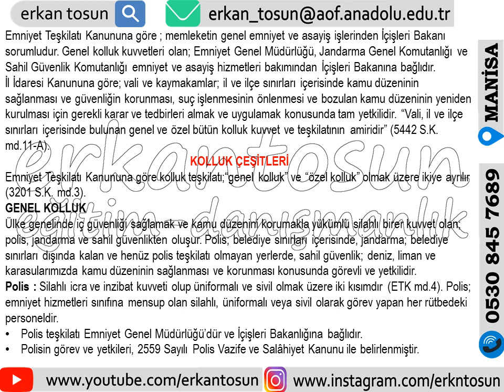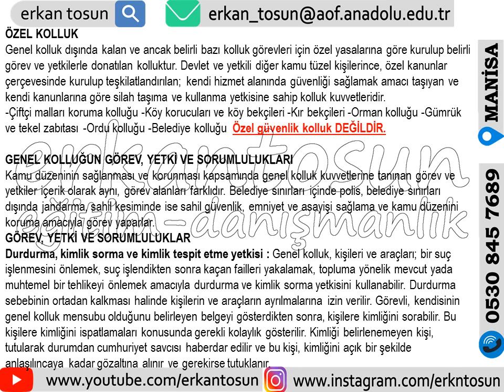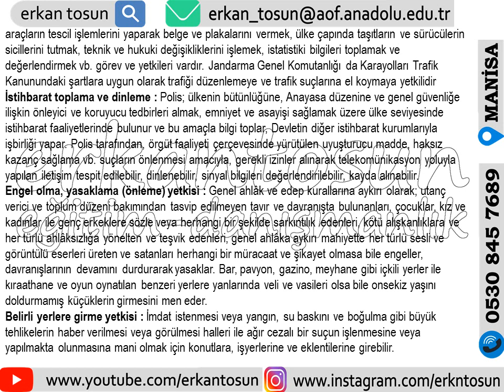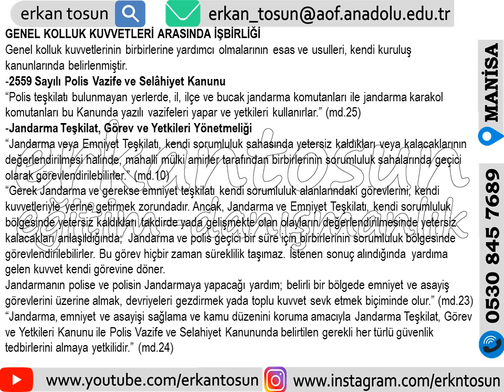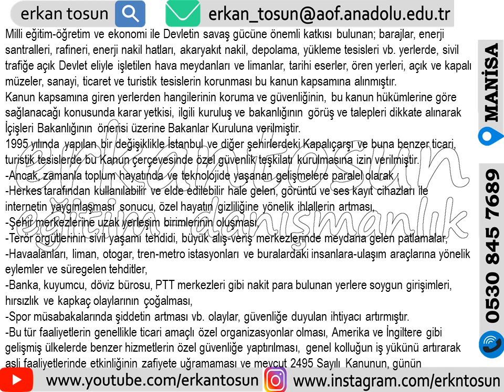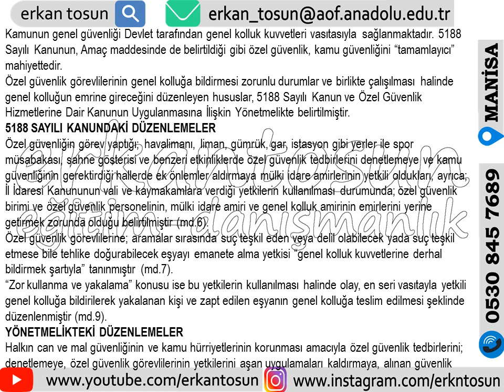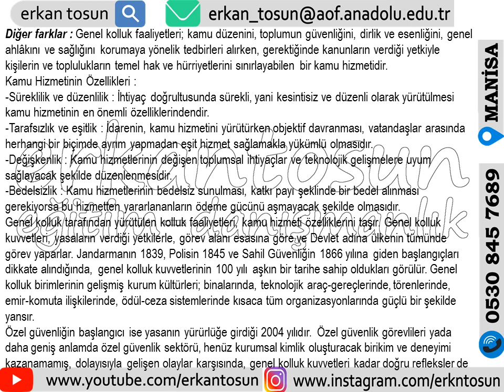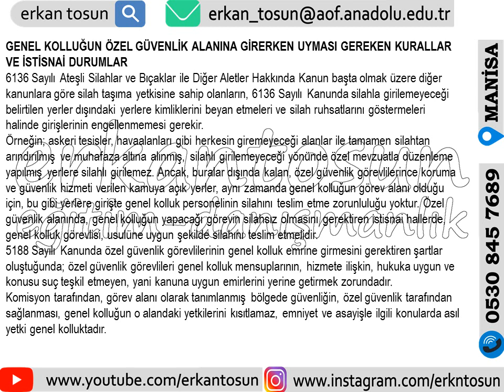özelgüvenlik Genel Kollukla İlişkiler ve KAAN - Özel Güvenlik Eğitimi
Erkan Tosun youtube kanalına hoş geldiniz;

+ Açıköğretim Fakülteleri (AÖF. ATA-AÖF. AUZEF.) Sistemi: Öğrencilik, Ders çalışma, Ders Geçme, Yatay Geçiş, Mezuniyet vb. sistem videoları,
+ Tezli ve Tezsiz Yüksek Lisans Videoları (Yüksek Lisans Süreci: Ödev yazımından Tez önerisine, Tez yazımı ve savunma sınavına kadar herşey)
+ AÖF. Proje Ödevleri Videoları (Her dönem güncel AÖF. Proje Ödevi konuları ve sistemine dair dersler, her bölüme ve döneme özgü temsili örnek ödev videoları, proje ödevlerinde sık sorulan sorulara ait videolar)
+ Ödev, Proje, Makale ve Tez Çalışanlar için Videolar, En Detaylı APA Stili ve İçerik üretme Videoları (Dolaylı ve Doğrudan Atıf yapma, Kaynakça Yazımı ve Çalışma metni üretme)
+ Sosyoloji, Felsefe, Toplumsal Cinsiyet, Suç sosyolojisi, İş Sağlığı ve Güvenliği, Tıbbi Dokümantasyon ve Sekreterlik Bölümlerine ait Videolar
+ Özel Güvenlik Hizmetleri Hakkında Akademik (en geniş ve detaylı ders anlatımları, ders odaklı gruplandırılmış sorular, her dönem güncel sınav sorusu seviyesinde sınav hazırlık/çalışma soruları, güncel çıkmış sınav soruları çözümleri) ve Sektörel (mevzuat: yasa+yönetmelik+genelge+yönerge ve sektöre ait güncel paylaşımlar) en geniş ve doğru bilgi paylaşımları (en geniş özel güvenlik video paylaşım profili)
+ Elektrik ve Elektronik Teknolojisi öğrencilerine yönelik Video Paylaşımlar ve daha fazlası... youtube@erkantosun kanalında paylaşılmaktadır.

Açıköğretim Fakülteleri, Uzaktan Eğitim ve Örgün Eğitim; Önlisans, Lisans ve Yüksek Lisans öğrencilerine yönelik; Ders Özetleri, Ödev, Ders Sunusu, Proje, Makale, Tez danışmanlık ve destek hizmetleri,  AÖF. Proje Ödevleri ve Staj öğrencilerine yönelik; danışmanlık ve destek hizmetleri, Tezsiz Yüksek Lisans (Bitirme Projesi) öğrencilerine yönelik; konu seçimi, içerik oluşturma, biçimsel düzeltmeler, danışmanlık ve destek hizmetleri, Tezli Yüksek Lisans (Tez) öğrencilerine yönelik; tez öneri raporu oluşturma, tez indeksi ve içeriği oluşturma, biçimsel düzeltmeler, intihal düşürme, tez savunma raporu üretme, danışmanlık ve destek hizmetleri, *Öğretim üyelerine yönelik olarak; makale, tez hakemliği danışmanlık ve destek hizmetleri, Özel güvenlik temel eğitimi ve yenileme eğitim alan kursiyerler ve eğitmenler, sektörde çalışanlar ve yöneticiler, özel güvenlik ve koruma programı öğrencileri ve öğretim üyeleri için danışmanlık ve destek hizmetleri yürütülmektedir.
*Hakemlik için çalışma alanları: Hukuk Sosyolojisi, Suç Sosyolojisi, Toplumsal Cinsiyet, Özel Güvenlik Hukuku, Güvenlik Tedbirleri, Kalabalık Yönetimi, Açıköğretim ve Uzaktan Öğretim Sistemi.

Bağımsız Akademik Danışman & Özel Güvenlik Danışmanı